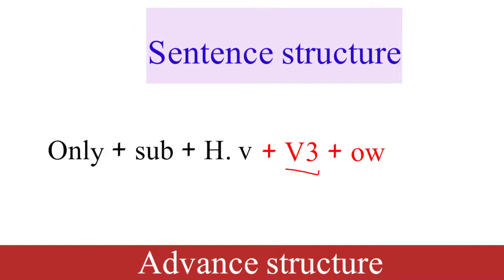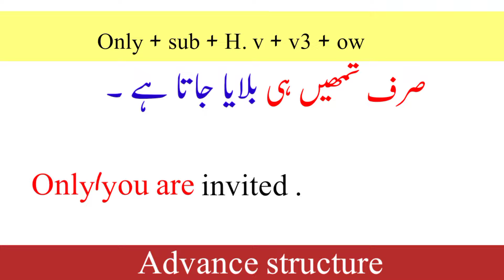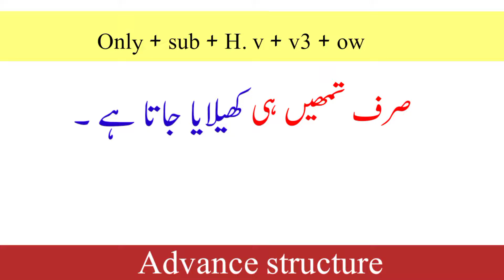Advance speaking structures || 476 || important english structure || advance english grammar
Most Searched Queries:
spoken structure
learn english
english structure,english grammar
english structures with urdu translation
advanced structure for spoken english
english seekhain